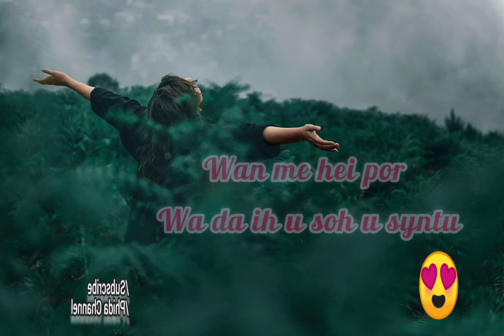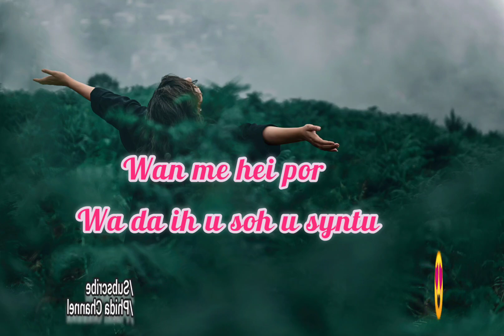Chirynīeiñ/ pnar song stetus❤️❤️